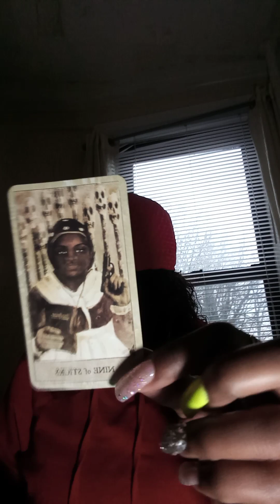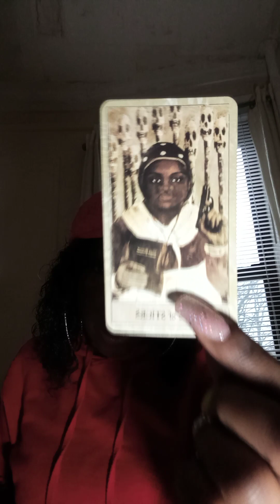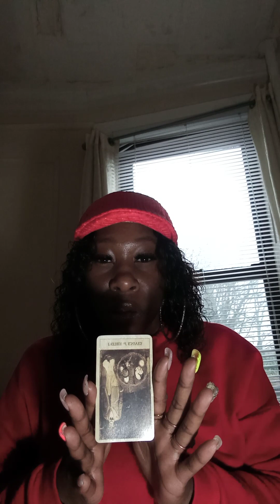You got out just in the nick of time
Welcome to come my channel. I go by the name of Spiritual Grenade. Readings are timeless whenever your at on your timeline. Please take what resanates if it t do not apply let it fly. Entertainment purpose only

you just got out in the nick of time#tarot tarot readings#spiritual journey#healer karmic collective message#general message#masculine feminine vibration Karmic family#Spirituwl Grenade$Quick msg